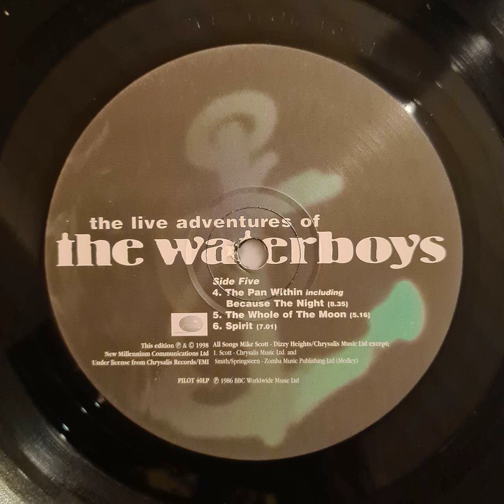The Waterboys - The Whole Of The Moon (Live) - Vinyl record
Recorded from the 3 LP vinyl record "THE WATERBOYS - THE LIVE ADVENTURES OF THE WATERBOYS"
Recorded at the Glastonbury Festival, England, 20th June 1986